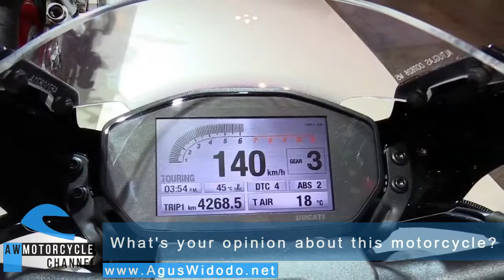Ducati Monster 1200R Give Review for 2018 2019 2020 2021 Inspiration New Bike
Ducati Monster 1200R On 2017 and 2018 Inspiration Please give reviews and opinion based on your experience with this vehicles.
AW Autos & Vehicles Youtube Channel